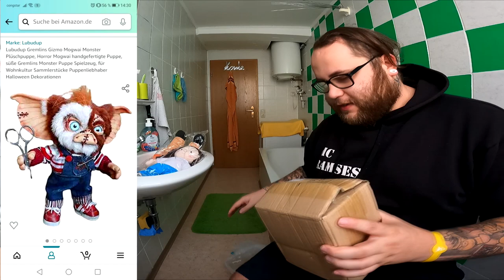DREISTER BETRUG (Teil 2) : Die Rückkehr der MOGWAI Horror PUPPEN ...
Was wurde aus den Mogwai Horror Puppen aus der Facebook Werbung ? Habe ich mein Geld zurück bekommen ??? Und wie solltet ihr handeln wenn ihr auch mal in ein Fettnäpfchen tretet ...